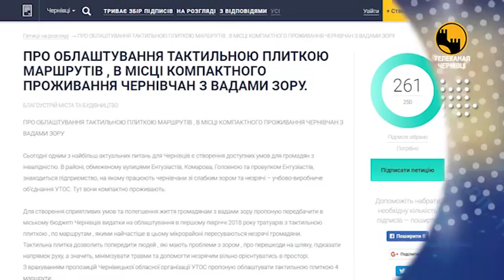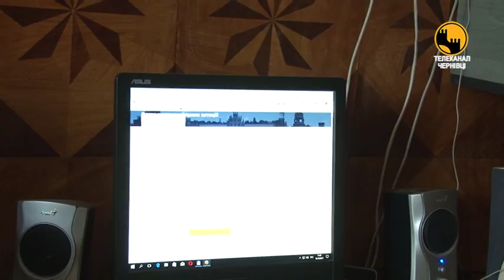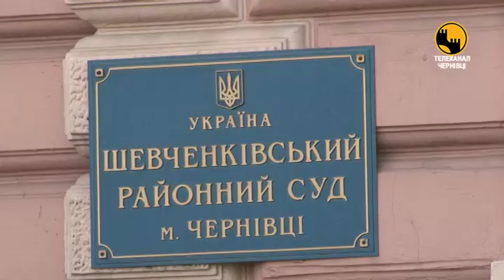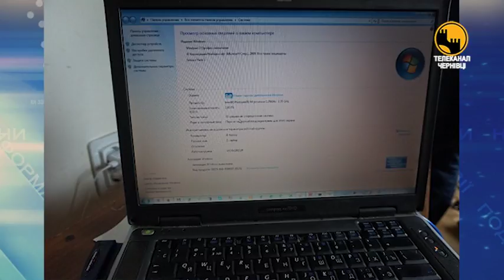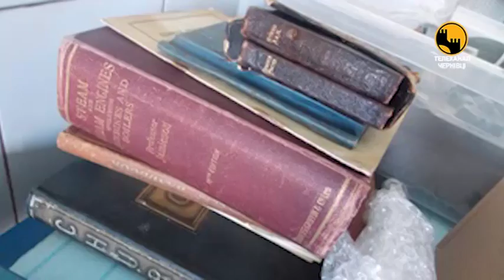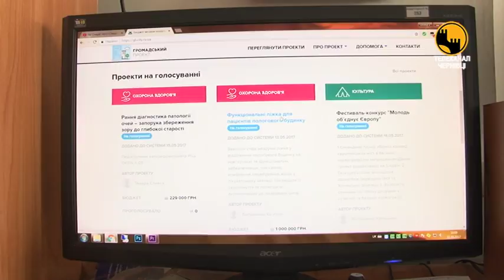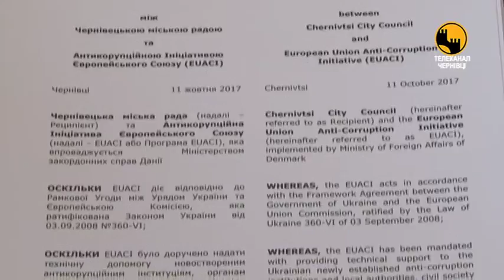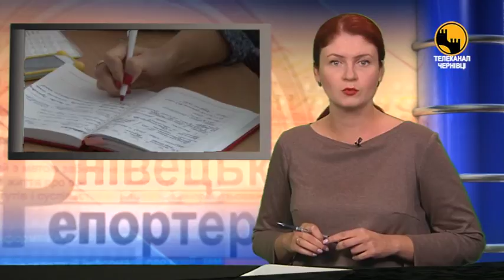Чернівецький репортер - 11 жовтня 2017